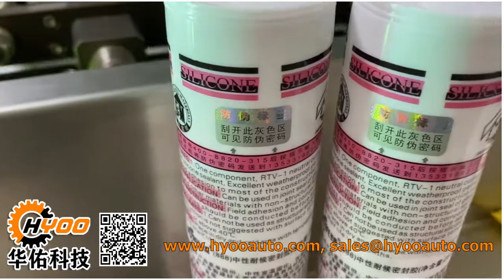Huayu Automation HY-767-3ZP Fully Automatic Printing Feeding Labeling Machine Sealant Tube Girafe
Huayu Automation HY-767-3ZP Fully Automatic Printing Feeding Labeling Machine for Silicone Sealant Tube Girafe CHUANLOO

The complete production line can be realized on Huayu Automation machines, customized combinations like silk screen printing+feeding+labeling, silk screen printing+feeding+capping, silk screen printing+feeding+hot stamping...

Universally anti-counterfeit label is the necessary part for outer packages, our HY-767-3ZP can meet requirements of fully automatic 2 colors screen printing, feeding and labeling for tubes, bottles.

It can achieve the delicate printing effect for chemical, cosmetic, body care, beauty care, food and beverage industries.

Herein we emphatically introduce the chemical relating usage, screen printing of Silicone Sealant Tubes.

There are so many sealant tubes can be printed in this serie HY-767, from one color to six colors, even eight colors. Preciase printing, high printing speed 4000kpcs/hour.

Which printing relating videos or demos do you want to see? Tell us and we will arrange.

Dongguan Huayu Automation Technology Co., Ltd. - Chinese Professional Manufacturer of Screen Printing Machines